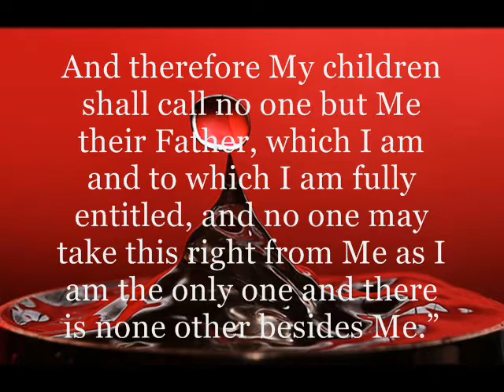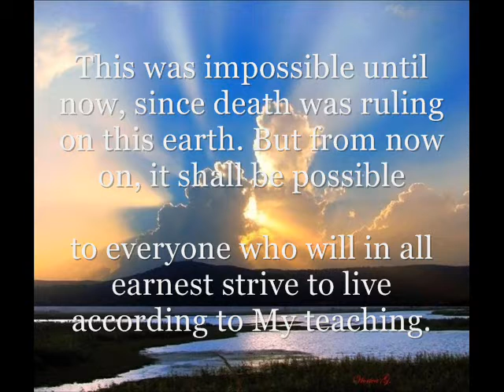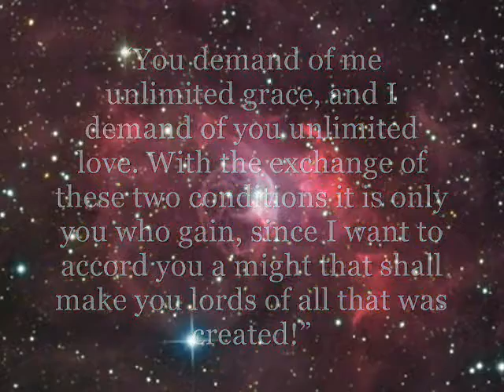3 - Purpose of life (from The NEW REVELATION) part 2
From The NEW REVELATION through Jakob Lorber and Gottfried Mayerhofer (XIX-th Century) - JESUS CHRIST's 's greatest message for humanity since He walked on this earth